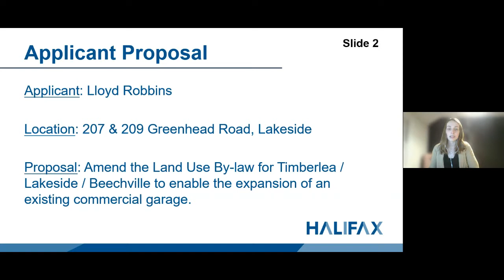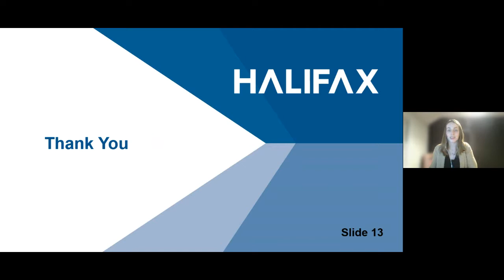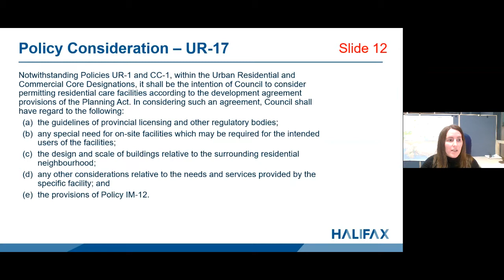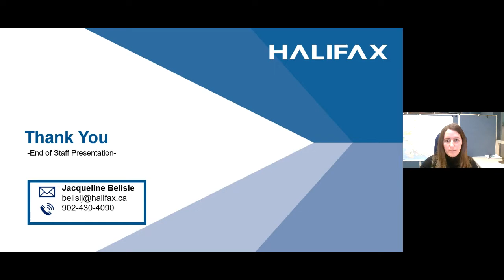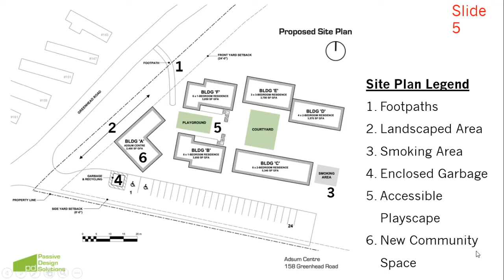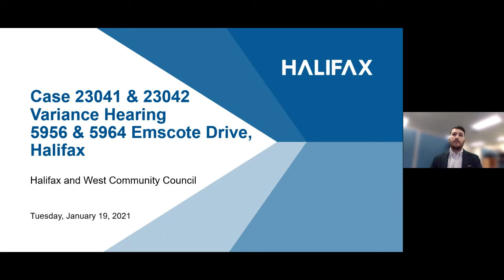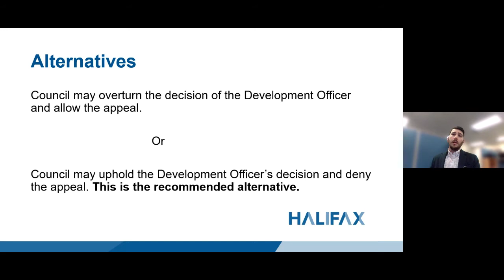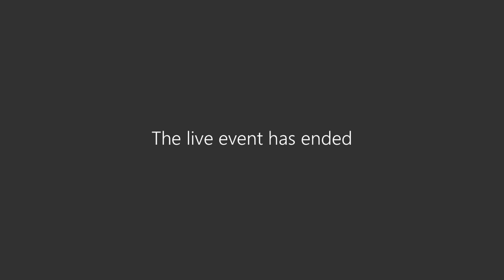Halifax and West Community Council - Virtual Meeting - January 19, 2021